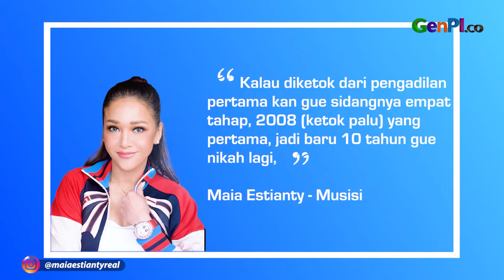Maia Estianty Trauma Pernikahan, Cerai dari Ahmad Dhani Jadi Penyebabnya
Sebelum menikah dengan Irwan Mussry, musisi Maia Estianty mengaku pernah merasakan trauma terhadap yang namanya pernikahan. Hal itu dirasakan Maia Estianty setelah bercerai dengan Ahmad Dhani.

BACA JUGA: Maia Estianty Ditipu, Uang Tabungan Tersisa Rp 11 Juta